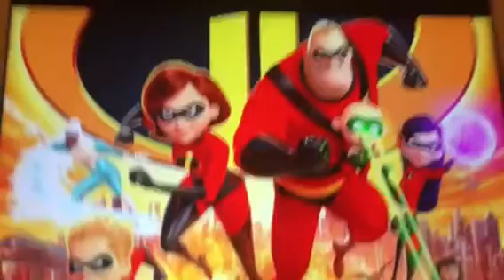Incredibles 2 be my most anticipated movie of 2018 😍😻